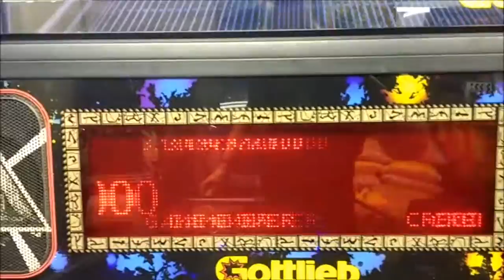La vidéo du Bonheur !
Score personnel Flipper Stargate Gottlieb (1994) Explosé en cette fin d'année 2016 ;-)

Rendez-vous en 2017 pour faire encore mieux ^^